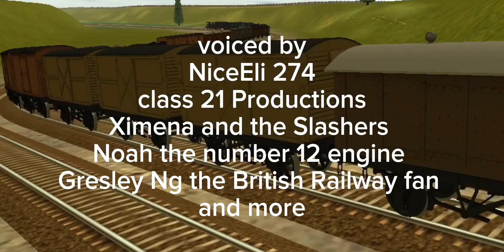the Thunderbird railway intro